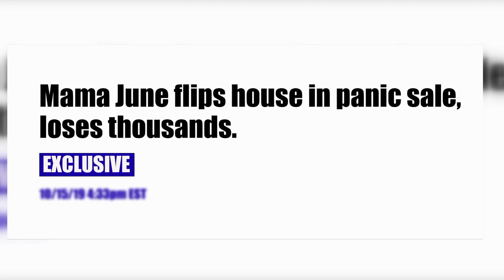June Spent 100K on DRUGS! | Mama June: Road to Redemption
June tells all about her addiction and upbringing.

After losing hundreds of pounds, and undergoing reality TV’s most shocking transformation, Mama June is gaining back the weight and the pressure is on to keep it off.